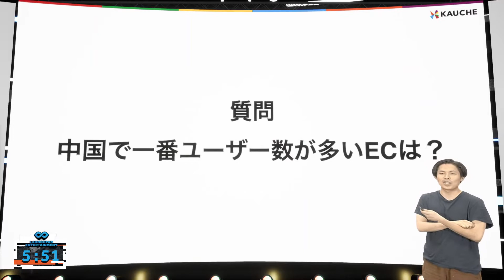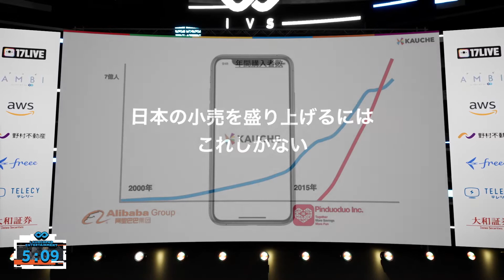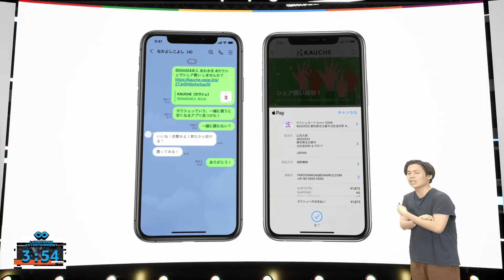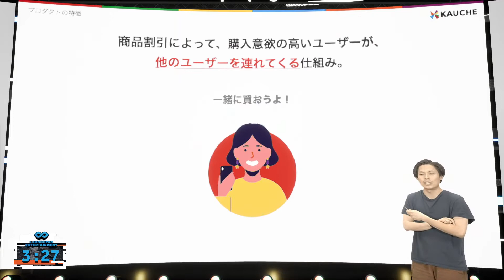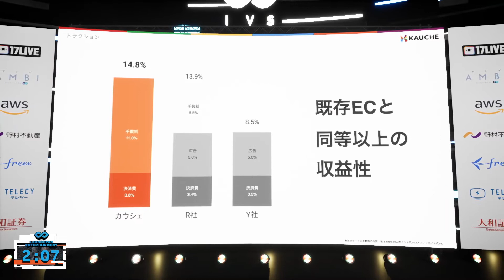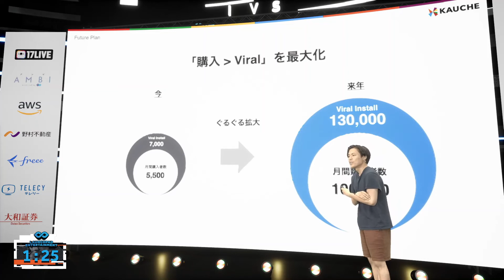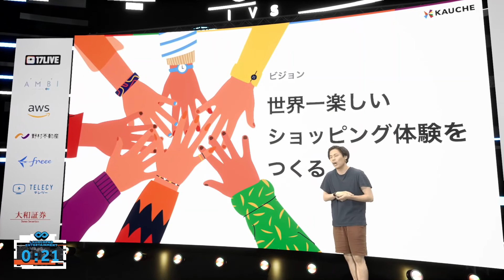1人だと買い物できないECアプリ「カウシェ」 | LAUNCHPAD Entertainment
株式会社カウシェ
門奈 剣平 Kempei Monna
1人だと買い物できないECアプリ「カウシェ」

次回（2021年9月）開催のIVS2021 LAUNCHPAD NASUの応募はこちらから

その他の最新情報はHPやSNSをご確認ください！